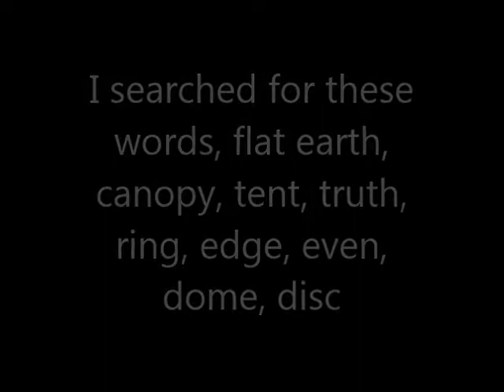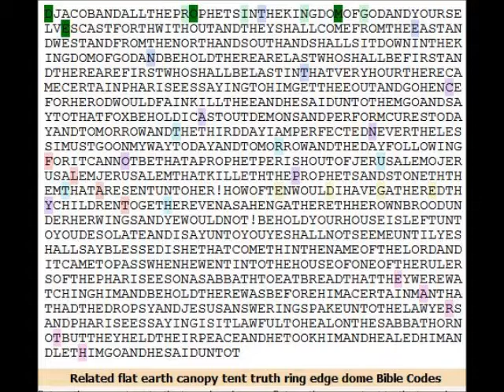Flat Earth Bible Code East West North and South